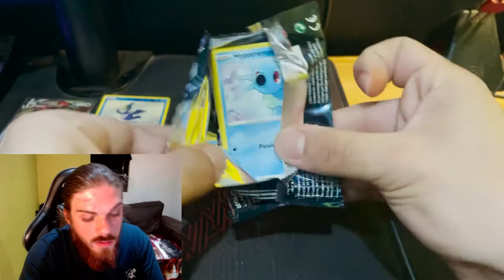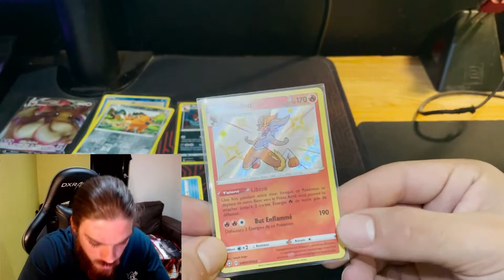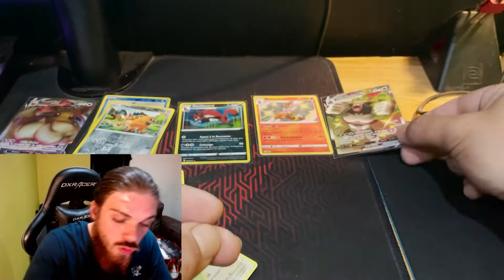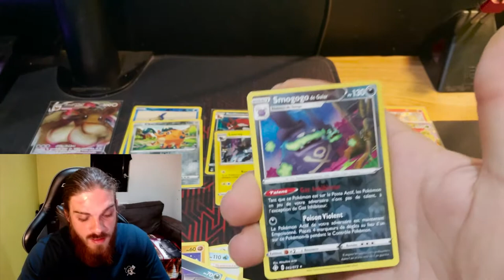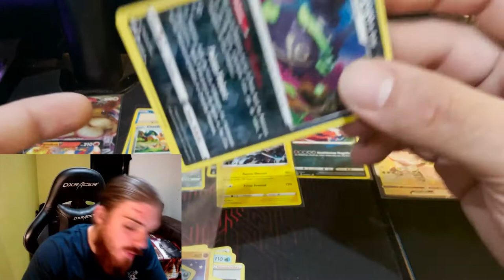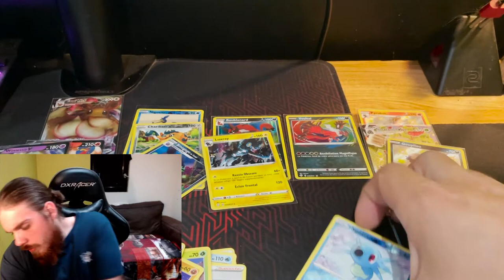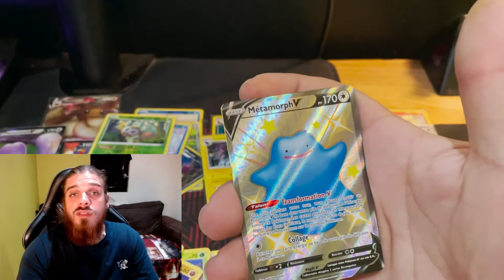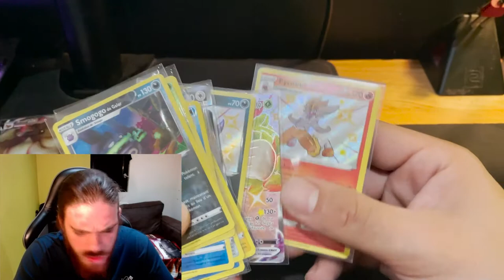J'AI ENFIN RÉUSSI À LES AVOIR !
Yo tout le monde on se retrouve aujourd'hui pour les fameuses ETB destinées radiseuse, qu'une seule pour le moment je garde la prochaine pour une seconde vidéo 😄

Je ne vais pas vous mentir j'ai pas mal attendu avant de les avoir !, le produit est tellement demandé 🤯